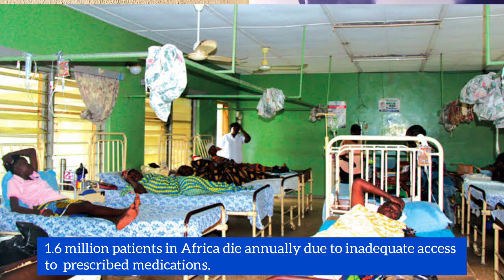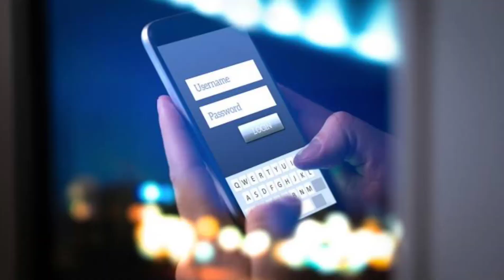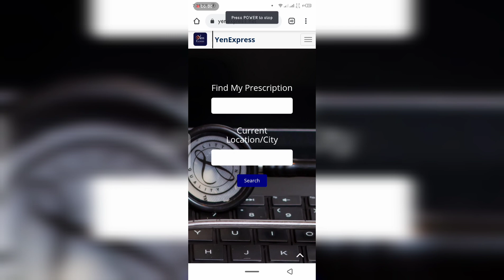Yen Express Pitch by Fwangkat Daburak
Yen Express is a one stop, tech-based medical hub that is created to provide quick, affordable and reliable medical access to patients and at the same time more opportunities for pharmacies, laboratories, private hospitals and doctors to increase their revenue.

We achieve this through the use of our;

Drug locator and refill service

Drug exchange for Pharmacies

Yen referrals

And stock checker for Pharmacies.

Telemedicine service

All with just a few clicks on our mobile friendly website from the comfort of their home/office.